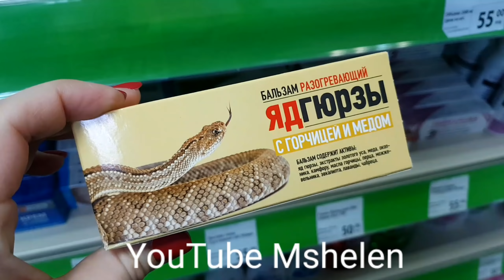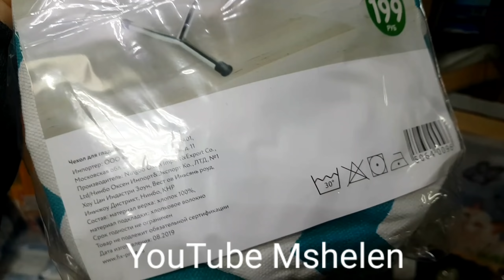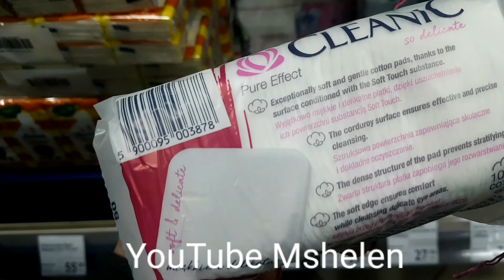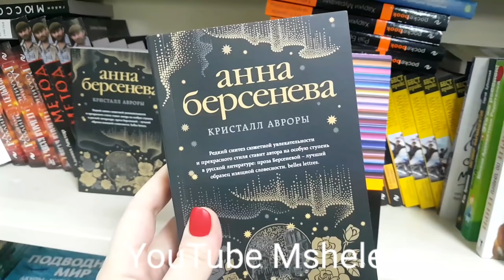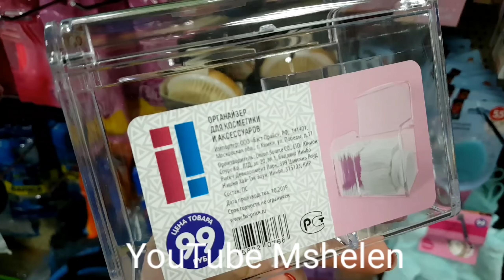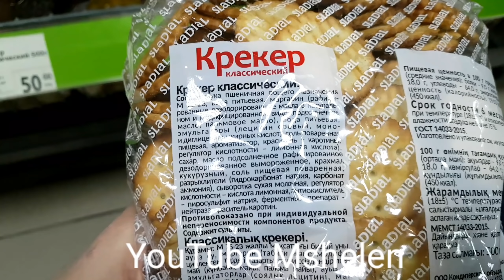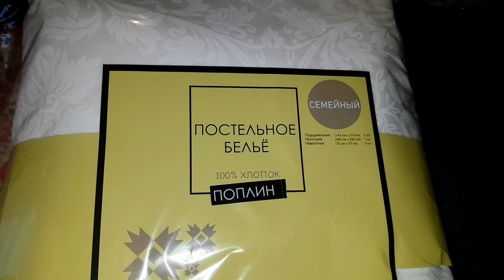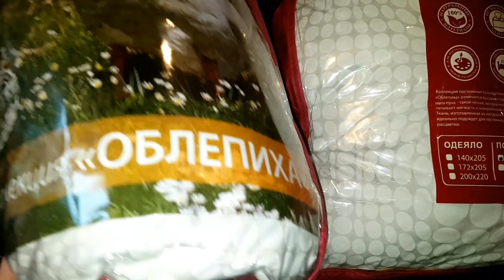💚Fix Price! НУ, ОООЧЕНЬ КРУТЫЕ ЯНВАРСКИЕ НОВИНКИ 2020! Обзор полочек Фикс прайс товары! ЯНВАРЬ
Видео из магазина Fix Price. Улётные новинки.

😁Следить за мной
Что я нашла! 💚Тестируют и показываю посуда, товары для кухни, игрушки

!🔥 Обзор полочек Фикс прайс декабрь 2019 Я в ВОСТОРГЕ! Такого я не ожидала! Так много новинок: еда, одежда, посуда, все для дома и для кухни, канцелярия, блокноты. Обзор новинок из магазина Фикс Прайс: посуда, гаджеты, коробки для хранения, органайзеры, полотенца, декор, новинки в отделе красоты, выгодные цены и много полезных товаров для дома. Фикс прайс ноябрь декабрь 2019
Адрес: г. Ростов-на-Дону, ул. Металлургическая

🔥Мой инстаграмм 33 k: @obzor_mshelen
FIX PRICE NOVEMBER 2019 LIKE WALLMART AND DOLLAR TREE